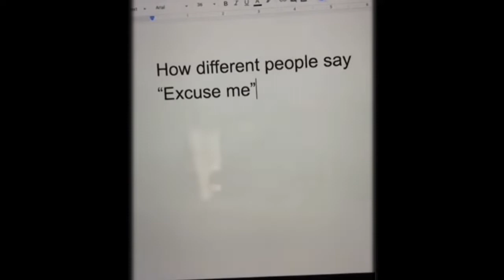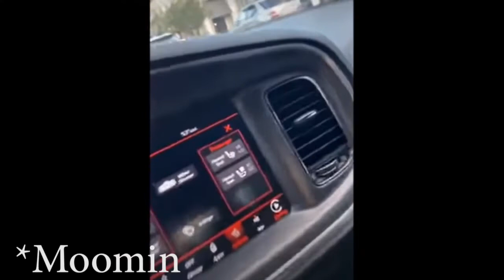Moomins as Tiktoks that will run you over